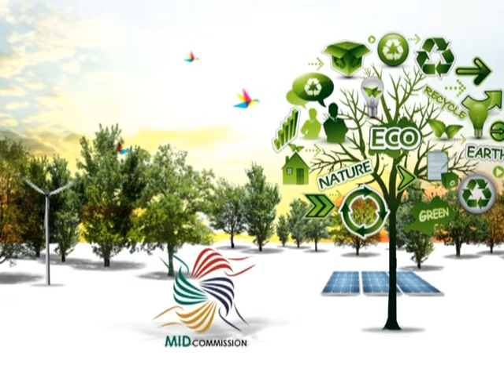Eco TV Ep 51 - Le concept du recyclage